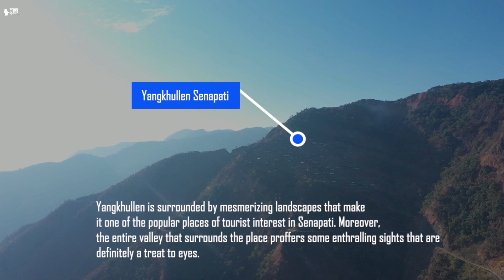Stonehenge of Manipur | Northeast | India | Maram-Peren Road Bike ride | 2021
Willong Khullen : It is home to a stone erection very similar to Stonehenge. Some of the tallest stones are seven meters tall and one meter thick.

YangKhullen : Yangkhullen is a small town in Senapati district in Manipur which is famous for its natural beauty, historical past and magnificent traditions.
Photo Always brings you an exciting video. The videos we upload would be based on unboxing, review, video editing, photo editing, wedding shooting, behind the scenes, exploring, traveling and a lot more.

To know more about us, visit our